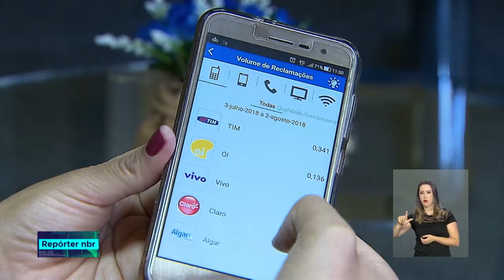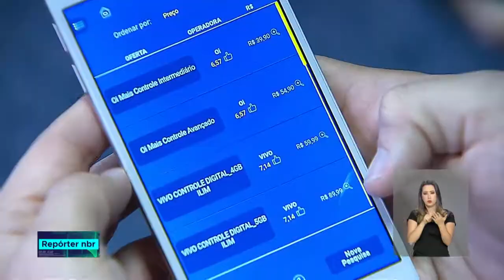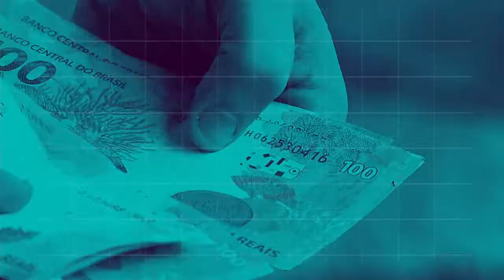BOLETIM REPÓRTER NBR 16h - 6 de agosto de 2018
REPÓRTER NBR 16h - 06.08.18: O Banco Nacional de Desenvolvimento Econômico e Social, BNDES, lança uma nova linha de crédito para quitar dívidas rurais. E mais: Começou hoje e vai até 31/8 a Campanha Nacional de Vacinação Contra a poliomielite e o  sarampo. A meta é imunizar 11 milhões de crianças.